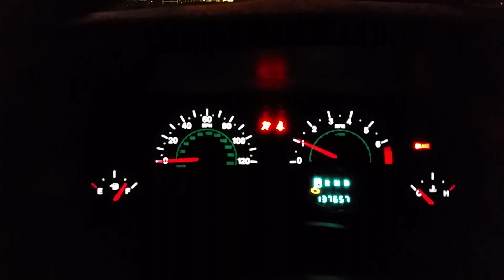January 6, 2018